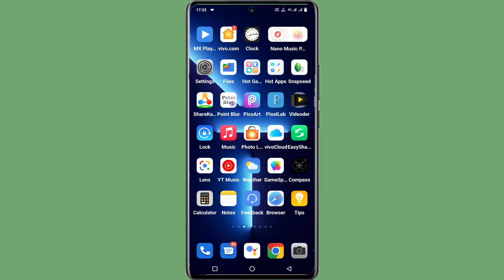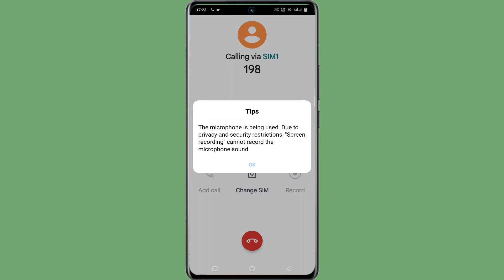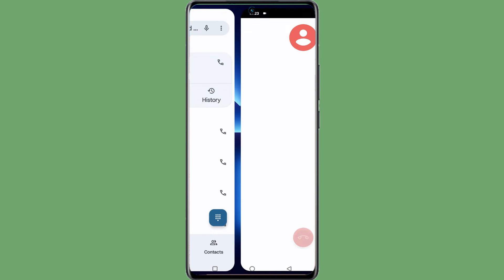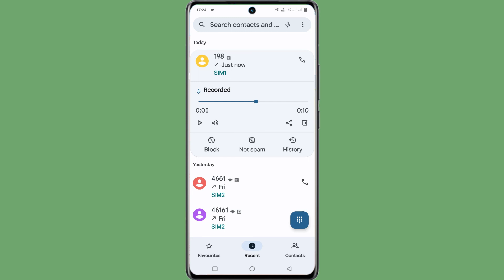Vivo Y21A Call Recording Save Kaha Hoti Hai | Vivo Y21A Call Recording File